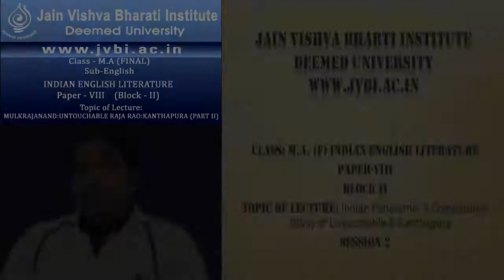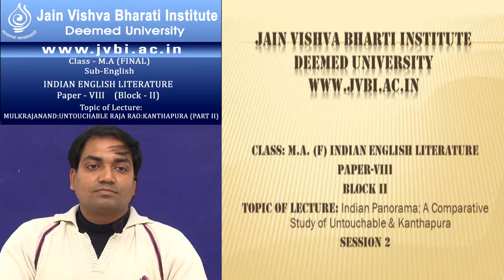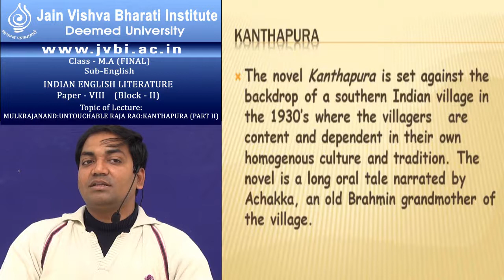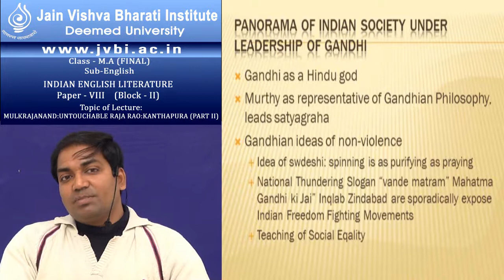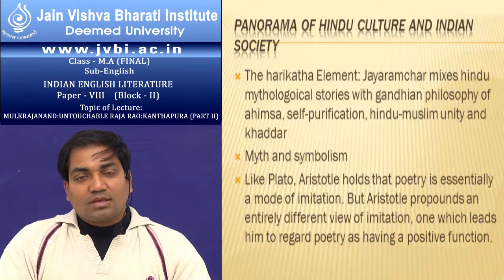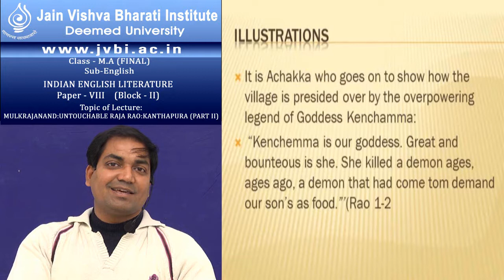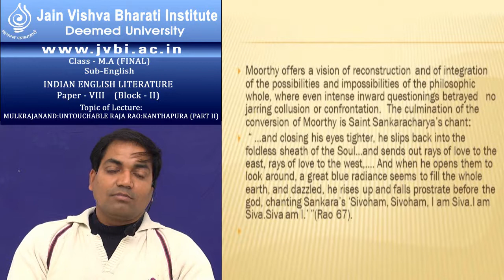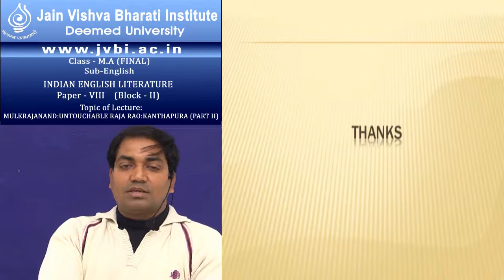M A English Final PAPER 8 Unit 2A